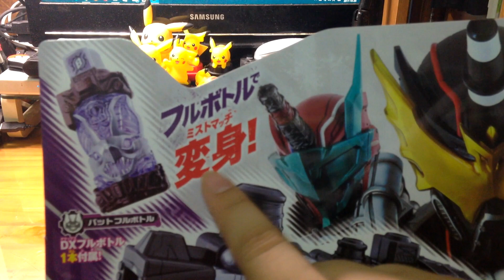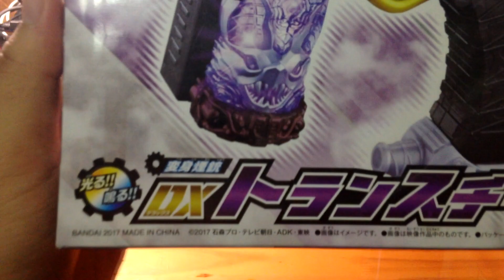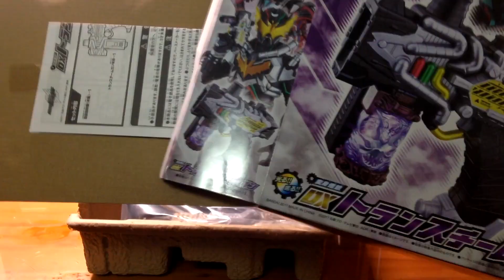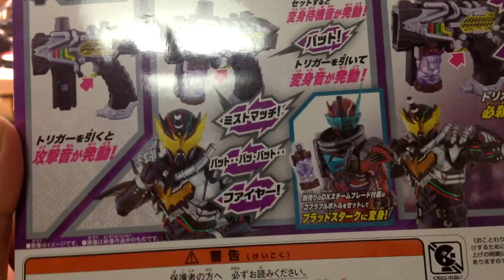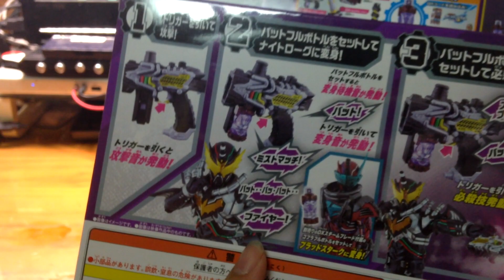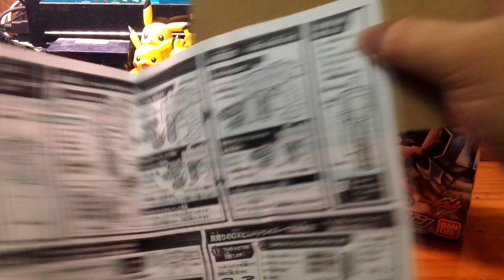[사용기] 변신연총 DX 트랜스팀 건, 가면라이더 빌드 : 미스트 매치!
[사용기] 변신연총 DX 트랜스팀 건, 가면라이더 빌드

Title = 가면라이더 빌드, 仮面ライダービルド, Kamen Rider Build
Product = 변신연총 DX 트랜스팀 건, 変身煙銃 DXトランスチームガン, DX Transteam Gun
anypo 에니포 エニポ 曀柅蒲